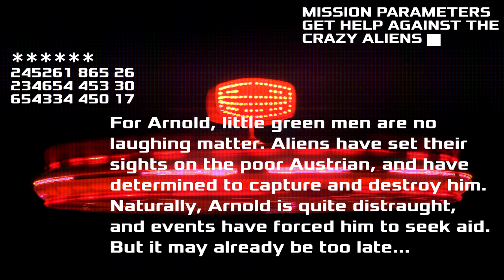Aliens Abduct Arnold Schwarzenegger - Prank Call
Arnold seeks urgent aid when aliens set their sights on him. However, despite a young lady's willingness to assist Arnold, it may already be too late...

Call and soundboard created by AntiVenom9808. Special thanks to Realm of Darkness.

Soundboards used:
Arnold Schwarzenegger